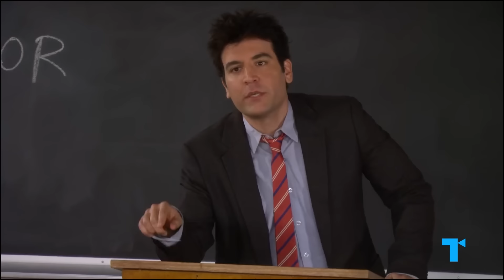How I Met Your Mother: The Best And Worst Parts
What were the good, bad and ugly takeaways of How I Met Your Mother? Almost a decade after its series finale, the series is still very popular. Deep down, lots of us still crave the tight-knit, sitcom friend circle, and as cheesy as it sounds, lots of us still believe in true love. Still, while Ted’s pursuit of true love was often warm and appealing, the journey also included plenty of bad behavior, and perfect examples of what not to do in dating and relationships. Let’s dig into the meaningful messages and toxic takeaways of How I Met Your Mother.

CHAPTERS
00:00 HIMYM"s mixed messages
01:13 Appreciating the passage of time
02:12 Adulthood means giving up
04:13 Waiting for true love instead of settling
05:08 Putting your eggs in one basket
06:23 Lovebombing and manuipulation
08:09 Getting through a breakup
10:13 Treating women as disposable
12:23 Putting lots of work into love
13:07 People outside your friend group don't matter
14:09 Casting "the one"

CREDITS
Executive Producers: Debra Minoff & Susannah McCullough
Chief Creative Director: Susannah McCullough
Associate Producer: Tyler Browner
Writer: Eric Thurm
Narrator: Charly Bivona
Video Editor: Chris Angkico